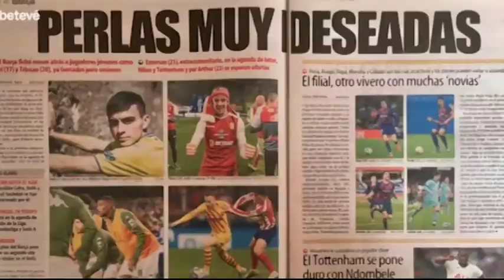‘La Porteria’ estrena edició des de casa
‘La Porteria’ s’adapta a la nova situació. El programa esportiu conduït per Pitu Abril escurça la seva durada a 30 minuts i es passa a fer des de casa. Els tertulians de sempre, però confinats, continuaran abordant l’actualitat futbolística: del Barça i dels equips catalans de Segona B, Tercera i Primera Catalana. S’emetrà de dilluns a divendres per les televisions locals.